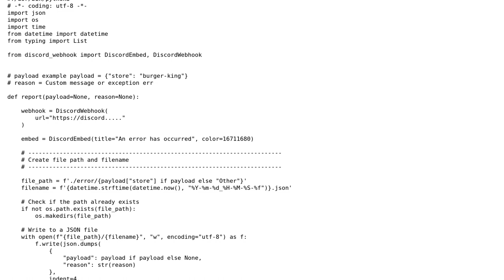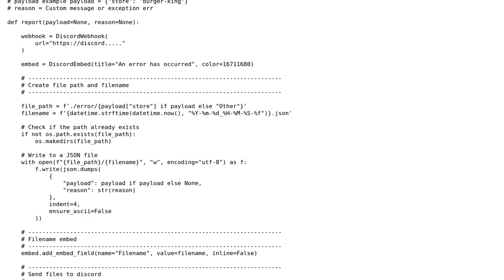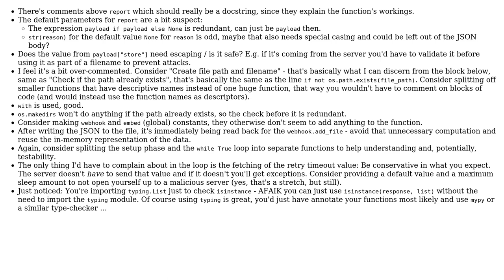Code Review: Create file path and filename in JSON and send it to Discord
With thanks & praise to God, and with thanks to the many people who have made this project possible! You are responsible for your own actions.